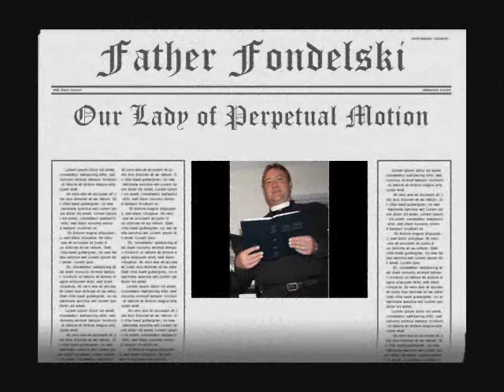Rabbi shlomo, a challahween timeline